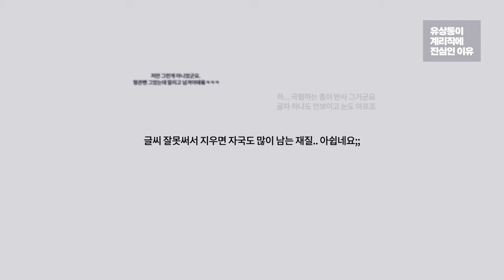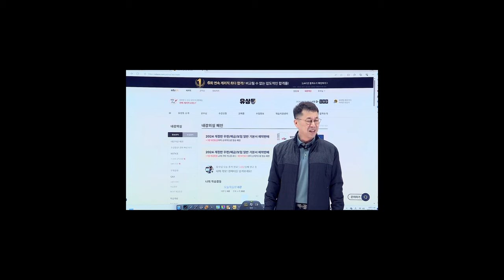[유상통] 누구보다 유상통이 계리직에 진심인 이유!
계리직 = 유상통 인 이유?!😍

작은 것 하나도 허투루 놓칠 수 없는 유상통!
항상 여러분들의 의견에 귀 기울여 작은 것 하나라도 빠르게 대응하여
불편함 없이 수강하실 수 있도록 하는 것이 저희 유상통입니다.

언제나 유상통을 믿고 따라와 주시는 만큼,
저희 유상통도 언제나 수험생분들 모두에게 귀 기울일 수 있도록 더 노력하겠습니다.🔥

비록 제네시스는 떠나보냈지만, 저희에겐 여러분이 있습니다!😀

- 2024년 우예보 기본서 History -
2024년도 계리직 공무원 공채 시험 일정 및 학습자료 게시!

2024 우예보 기본서(일반 제본) 교재 입고 및 1차 발송

드디어 우편으로 받아서 기쁘게 공부하실 거라 생각했지만..
용지 이슈가 있었습니다. 이에 이슈 사항을 감지하고 바로!!

긴급 위드 유수! 새 용지로 전량 재 인쇄 결정!
(제네시스... 안녕...)

2024 우예보 기본서(일반 제본)
용지 변경된 교재 입고 및 2차 발송

2024 우예보 기본서(스프링 제본)
용지 변경된 교재 입고 및 3차 발송

울지 마세요.. 대표님. 😥

계리직에 진심인 유상통!
유상통 가족 모두의 합격을 응원합니다!💯